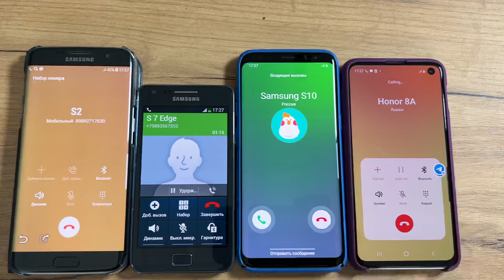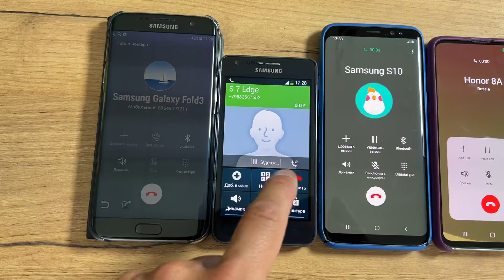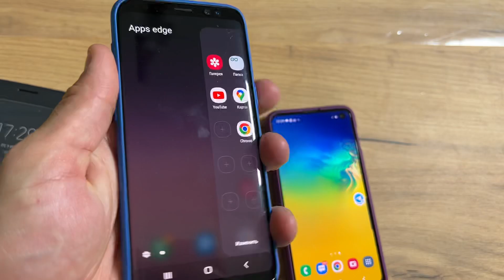Samsung S7/S8/S9 incoming Call Samsung S2 plus